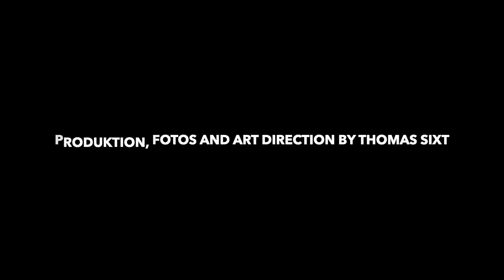So machst du getrocknete Tomaten selbst - Einfache Anleitung & Tipps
In diesem Video zeige ich dir Schritt für Schritt, wie du getrocknete Tomaten ganz einfach selbst zubereiten kannst. Du lernst alles, was du wissen musst, um dieses köstliche und vielseitige Highlight herzustellen - von der Auswahl der richtigen Tomaten bis hin zum Trocknen.

🍅 Was du lernen wirst:

- Vorbereitung der Tomaten für das Trocknen
- Optimale Methoden zum Trocknen im Ofen
- Wie lange Tomaten getrocknet werden müssen
- Tipps zum getrocknete Tomaten einlegen
- Infos zur Lagerung und Haltbar machen

🌿 Zusätzlich zeige ich dir, wie du deine getrockneten Tomaten in Öl einlegen und sie so noch schmackhafter machen kannst.

👨‍🍳 Egal, ob du ein erfahrener Koch bist oder gerade erst mit dem Kochen beginnst, dieses Video wird dir helfen, die Kunst der Zubereitung von getrockneten Tomaten zu meistern.

Teile das Video auch mit deinen Freunden und deiner Familie, damit auch sie lernen können, wie man getrocknete Tomaten zubereitet.

🔔 Bleib dran für mehr tolle Kochtipps und Rezepte!